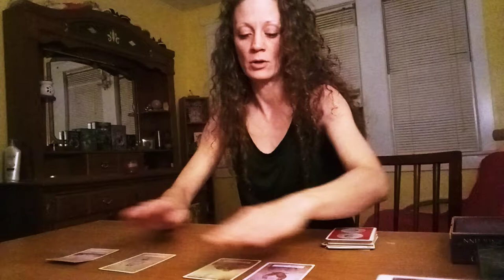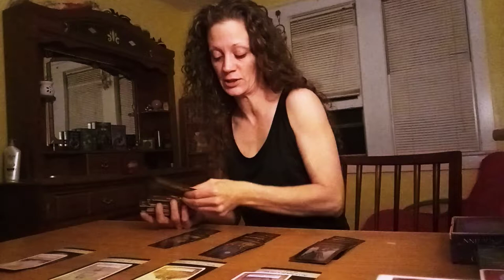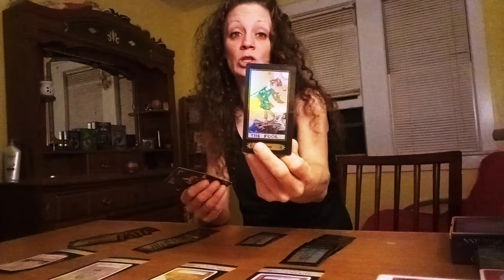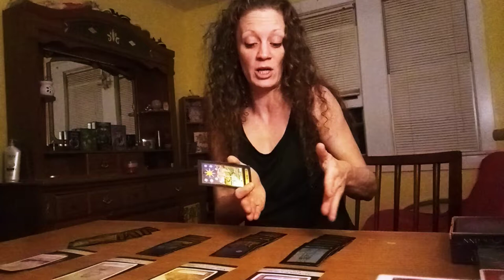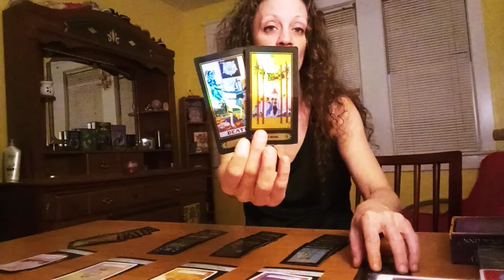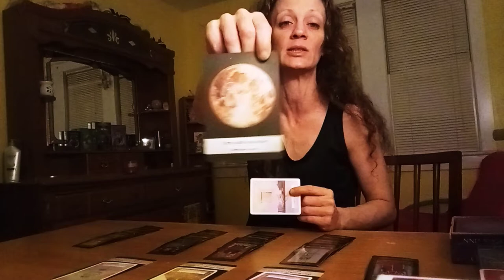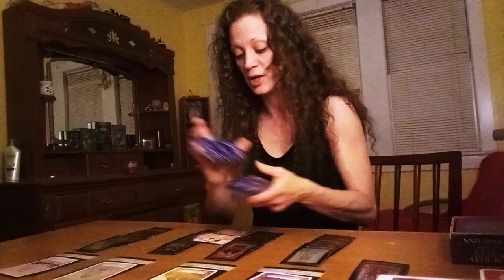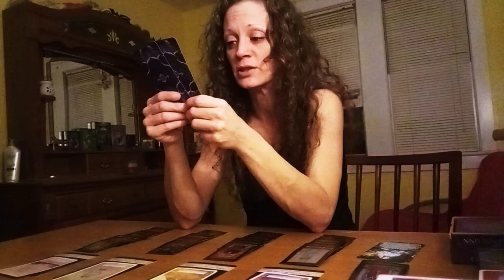LIBRA .. Nothing Will Come Out Of This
Libra tarot and Oracle reading.  not for you. let go. there's something else better waiting